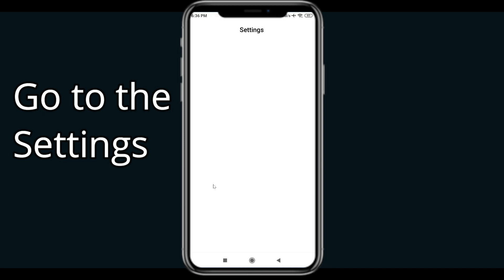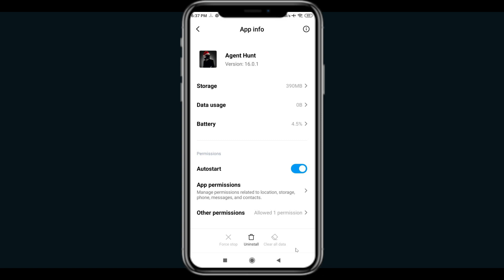How To Fix Agent Hunt App Not Working | Agent Hunt Not Open Problem | PSA 24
In today's Video i will show you How To Fix Agent Hunt App Not Working Problem Android & iOS  | Agent Hunt  Not Open Problem. If you are receiving this problem then it will help you to get rid of this problem. Apart from that, if your Agent Hunt  App unfortunately has stopped or keeps stopping then it will be very useful for you...